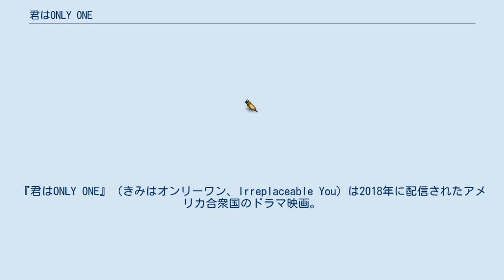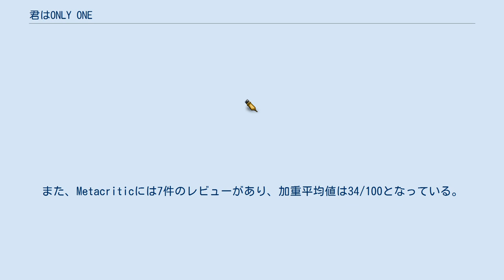君はONLY ONE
レスリー・バーバーの作曲映画
『君はONLY ONE』（きみはオンリーワン、Irreplaceable You）は2018年に配信されたアメリカ合衆国のドラマ映画。
監督はステファニー・ラング、主演はググ・バサ＝ローとミキール・ハースマンが務めた。
 アビーとサムは子供時代からとても仲が良く、結婚してからも幸福な生活を送っていた。
そんなある日、アビーが妊娠を疑って病院へ行ったところ、末期癌で余命幾ばくもない状態にあると診断された。
死の宣告に動揺したアビーだったが、それ以上に気掛かりだったのは一人残されるサムのことであった。
アビーは「サムは奥手なので、自分以外の女性と打ち解けるのは困難だろう」と考え、サムの恋人探しを始めることにした。
 ※括弧内は日本語吹替 2017年2月23日、ググ・バサ＝ローとミキール・ハースマンが本作に出演することになったと報じられた。
28日、クリストファー・ウォーケンとスティーヴ・クーガンがキャスト入りした。
3月15日、ジャッキー・ウィーヴァーとティモシー・シモンズが起用されたとの報道があった。
6月12日、レスリー・バーバーが本作で使用される楽曲を手掛けることになったと報じられた。
 2018年2月2日、本作のオフィシャル・トレイラーが公開された。
 本作に対する批評家からの評価は伸び悩んでいる。